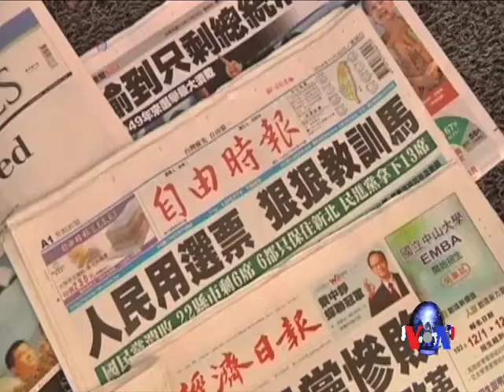台灣國民黨地方選舉慘敗 內閣總辭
台灣九合一選舉國民黨遭到空前挫敗。國民黨原本在台灣6都16縣市的執政占15席，選後只剩下6席。台北市市長一職16年來都是國民黨人擔任，這次也由無黨派人士勝選。 按照慣例，行政院長辭職，內閣也就總辭。星期一台灣內閣全體成員最後合影留念。 預計當局很快會宣佈新的行政院長人選，然後任命新的內閣。